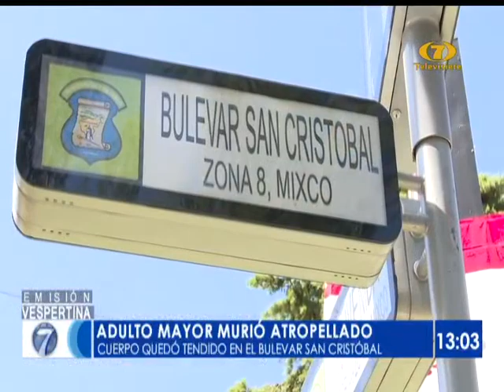Adulto mayor murió atropellado por motocicleta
La mañana de este jueves, una persona de la tercera edad murió atropellada por una motocicleta en el bulevar principal de ciudad San Cristóbal. Bomberos Voluntarios trataron de reanimarlo sin resultados positivos. Vehículo liviano se trasladaba a exceso de velocidad por la Zona 8 de Mixco